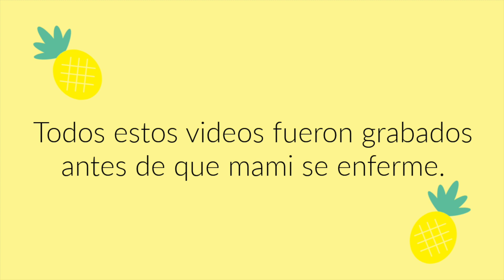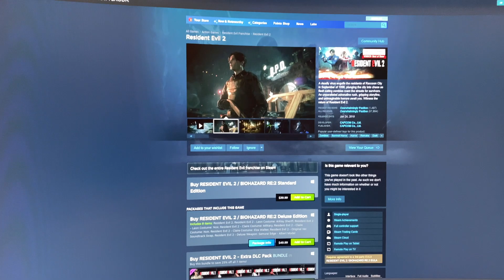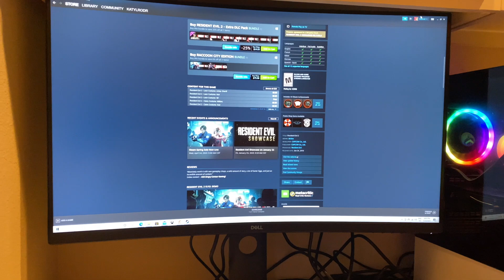VLOG | TOUR DE LAS PLANTAS DE LAS MOROCHAS, DIA CON ALLIE, PEINADO FACIL.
Hola mis Piñitas Bellas!! 🍍🍍
Como están el dia de hoy?
Otra vez estamos aqui con otro videito. Como les puse en el principio todos estos vlogs van a ser de semanas antes de que mami se enferme.
Les quiero mucho 🥰

Si quieren comprar uno de los aretes sigan a la pagina de Khuya.

Si me quieren mandar alguito 🍍💛